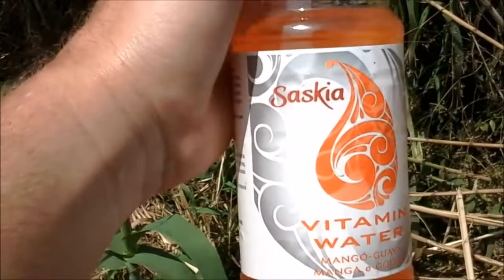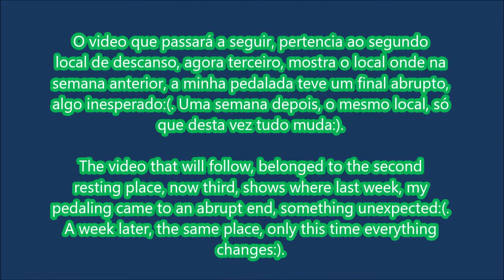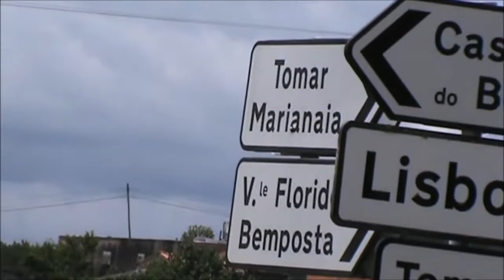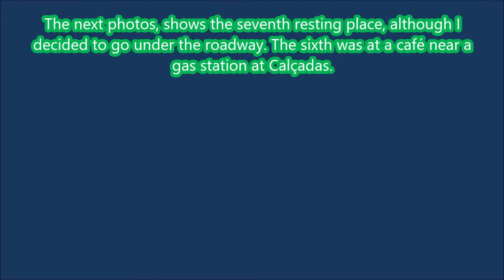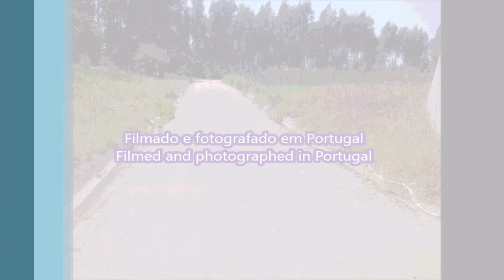Pedalada de Domingo 9.1 - Sunday biking 9.1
Pedalada realizada entre: Pintado - Vale Gamito - Vale da Trave - Venda Nova - Calçadas - Carvalheiros - Avessadas - Santa Marta - Coito - Bairrada - Vermoeiros - Casal dos Tomazes - Quinta do Falcão - Marianaia - Valbom - Santa Marta - Avessadas - Carvalheiros - Calçadas - Portela da Légua - Olas - Torre - Pintado.

Videos gravados com um Samsung GALAXY Tab3 7.0 e editados no Movie Maker.

Curto video gravado com uma Sony DCR-SX21E, editado no PlayMemories Home e no Movie Maker.

Biking held between: Pintado - Vale Gamito - Vale da Trave - Venda Nova - Calçadas - Carvalheiros - Avessadas - Santa Marta - Coito - Bairrada - Vermoeiros - Casal dos Tomazes - Quinta do Falcão - Marianaia - Valbom - Santa Marta - Avessadas - Carvalheiros - Calçadas - Portela da Légua - Olas - Torre - Pintado.

Videos recorded whit a Samsung GALAXY Tab3 7.0 and edited in Movie Maker.

Short video recorded whit a Sony DCR-SX21E, edited in PlayMemories Home and Movie Maker.